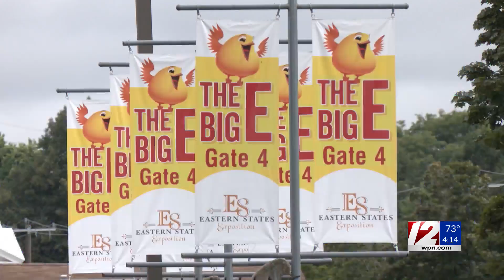The Big E opening day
The Big E opens Friday, bringing millions of people to western Massachusetts. Gates opened at 8 a.m., beginning the 17-day run of rides, food, agriculture, and celebration of New England.